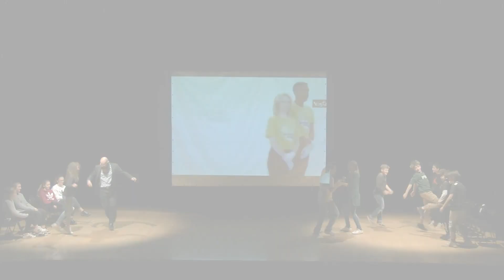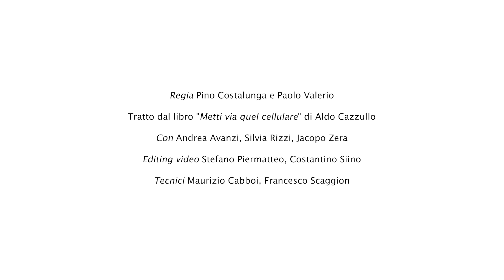Metti via quel cellulare: genitori e figli alle prese con la tecnologia.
Metti via quel cellulare: genitori e figli alle prese con la tecnologia - Tratto dal libro di Aldo Cazzullo, che si rivolge ai figli e a tutti i ragazzi invitandoli a non confondere la vita virtuale con quella reale.

Il gioco dei protagonisti della storia, anzi, la loro relazione, per niente facile, spesso cercata e desiderata, spesso odiata, con il cellulare, i rapporti tra il padre e i figli e cioè tra chi vede nel cellulare soprattutto i rischi e coloro che ne vedono invece una serie di molteplici possibilità, diventano sulla scena non solo rapporto tra gli attori, ma anche rapporto e relazione con quello schermo che sulla scena è spesso più luminoso e sicuramente più grande ed evidentemente più pieno di possibilità dell’essere umano.

Un modo insomma per addentrarsi nelle parole di questo bellissimo libro in modo divertente e imprevedibile, col chiaro tentativo di non trovare risposte, ma di suscitare ulteriori domande.

Perché è il “porsi delle domande per cercare delle strategie” che distingue l’umano dal mezzo tecnologico. 📱